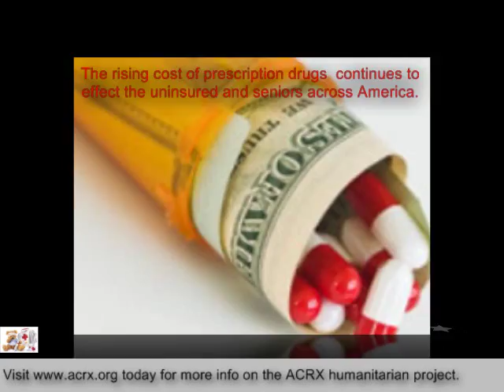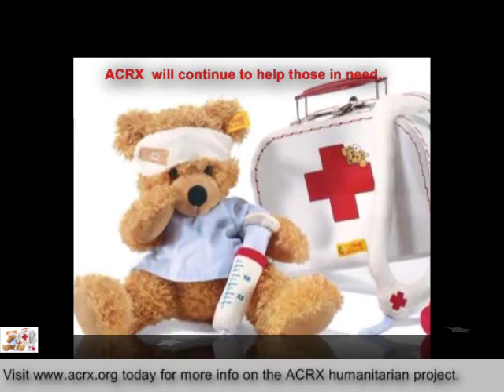New Days Community Church Receive Tribute & Free Discount Cards by Charles Myrick of ACRX